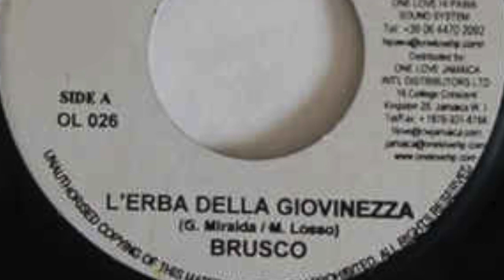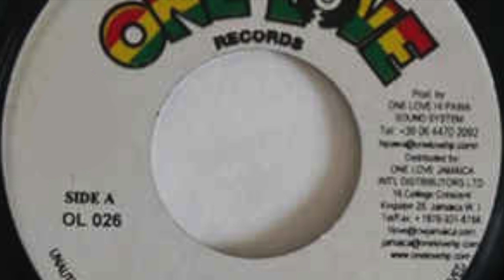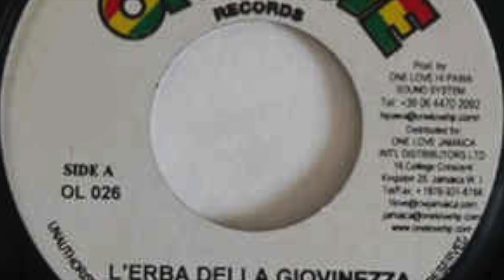Brusco - L' erba della giovinezza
Anthem realizzato nel lontano 2006 ...still pon top!

Song taken from the Album :

Amore Vero
RiddimUp#02 Maria

Featuring:

Alborosie, Burro Banton, Perfect, Sud Sound System, Brusco
Don Rico, Raina, Killacat, Kangaroo, Gioman & Fido Guido
Treble & Dani Silk, B.i.g. & Payà, Lady Flavia, Rufino & Bonifax, Macro Marco,
Marella, Mama Marjas .

We own all the right for the audio and the graphics in this video